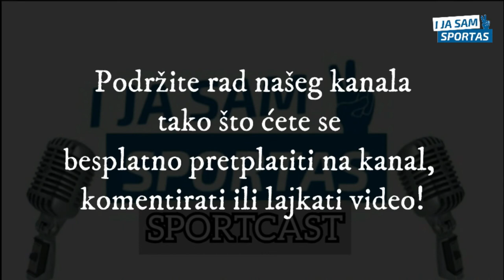Snježana Pejčić - prva ženska osvajačica medalje na Ljetnim Olimpijskim igrama | E009 I ja sam sport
U goste nam je stigla Snježana Pejčić,  osvajačica medalje na Olimpijskim igrama. Ne treba ju puno najavljivat jer svi znamo njene najveće uspjehe. Snježana je pričala o svojim dogodovštinama sa natjecanja i Olimpijskih igara, o samom streljaštvu, opremi...
Najbolje da ju pogledate/poslušate sami! :)

PODRŽATI NAS MOŽETE tako što ćete postati naš mjesečni PATRON!
Sve pojedinosti vezane za podržavanje našeg SPORTCASTA možete pronaći na ovom linku --
Ukoliko vam nije potpuno jasan postupak pristupanja našoj PATRON ekipi, možete nam se javiti preko poruke na naš profil bilo koje društvene mreže.

Gost: @sneki173
voditelj: @damjanpeterlin

O projektu -
I ja sam sportašje stranica (i_ja_sam_sportas) posvećena sportašima i sportašicama, sportu, natjecanjima, rezultatima, putovima i vrijednostima koje vode sportskom uspjehu – a onda i uspjehu u životu. Pokrenuta je kako bismo olakšali prepoznavanje i skrenuli pozornost na vrijedne rezultate uspješnih, darovitih i zanimljivih sportaša/ica, koji ustrajnim, marljivim i posvećenim treninzima i natjecanjima nadilaze vlastita ograničenja postavljajući i sebi i drugima uvijek nove motivacijske izazove.

Glazba:
Glazba: